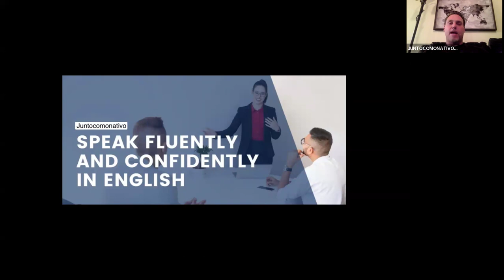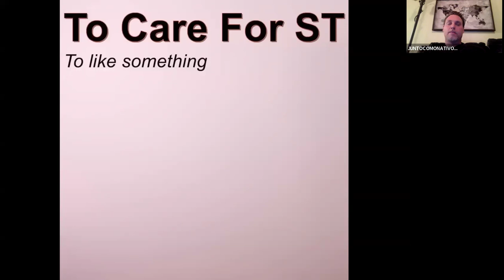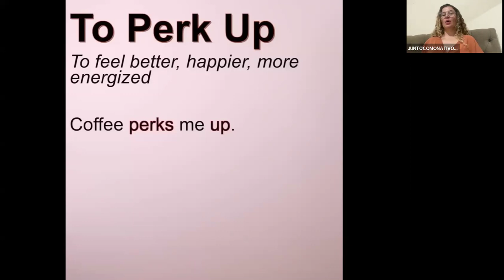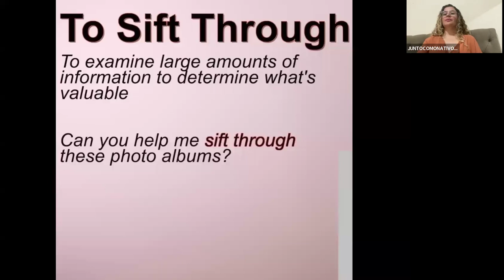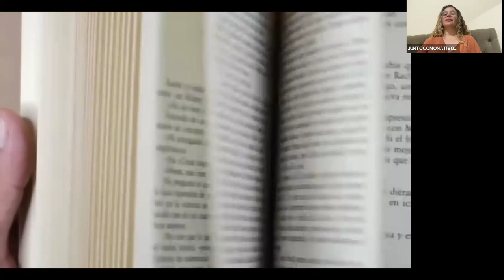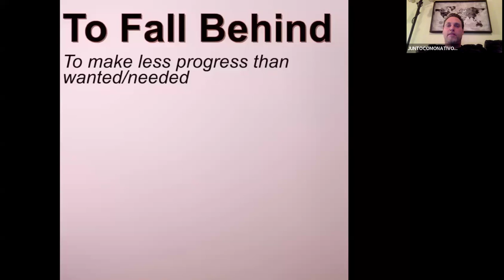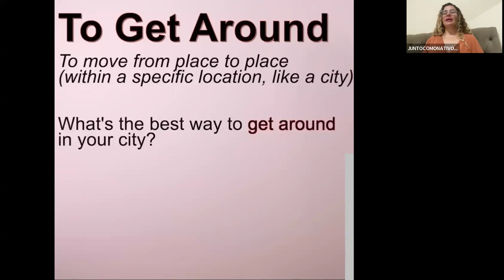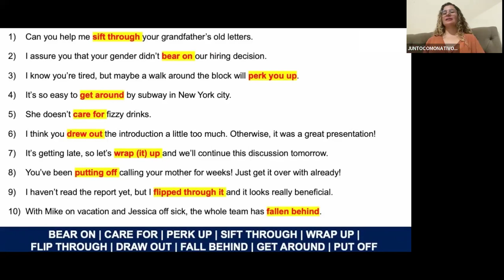PHRASAL VERBS #7 TOP 10